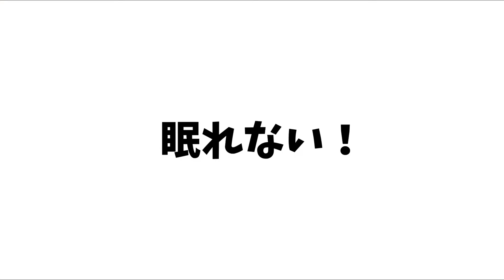簡単ですがこんな感じにコマ撮り動画つくっております！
本当に簡単にwww

パソコンがなくっても
スマホで動画作れる時代なんですよね(￣▽￣)ﾆﾔﾘｯ

使用BGM      甘茶の音楽工房様